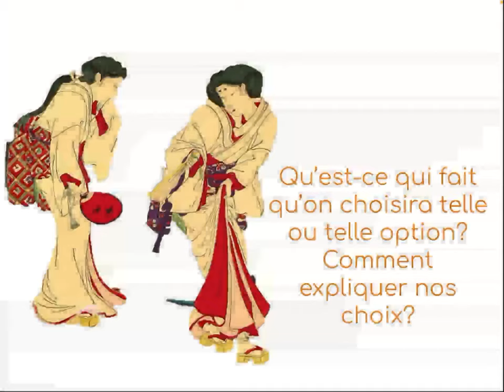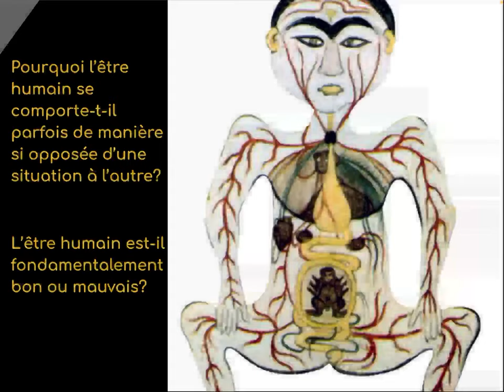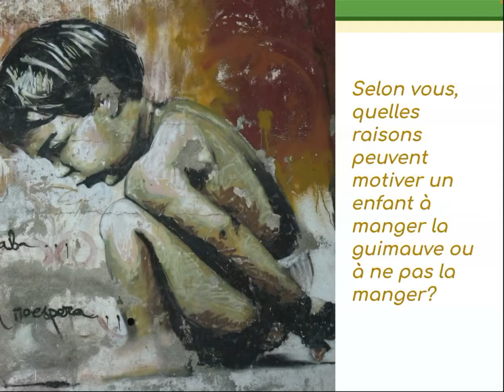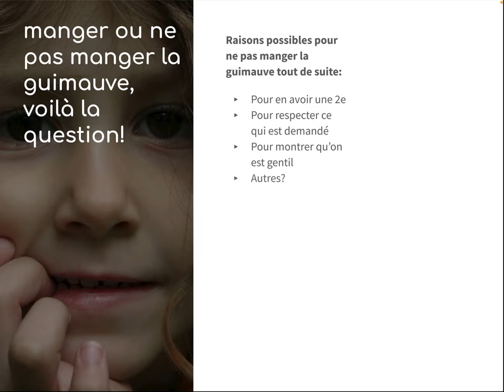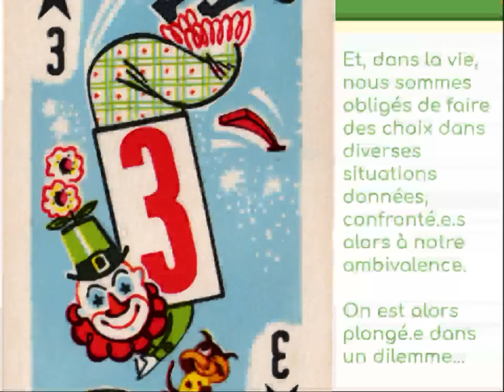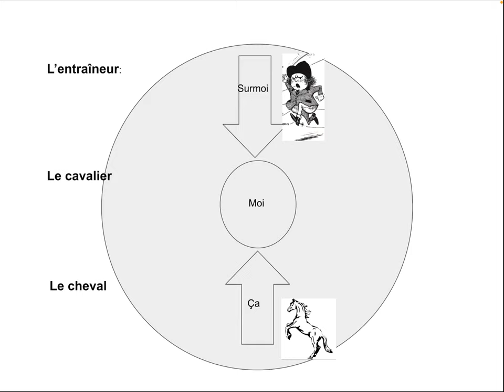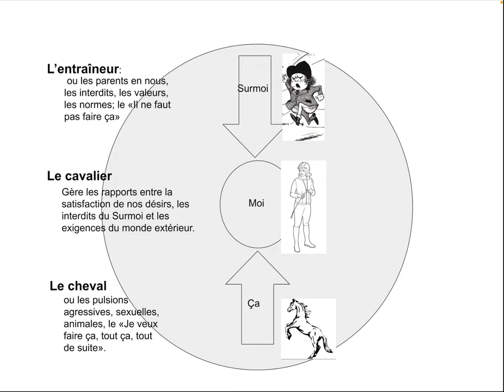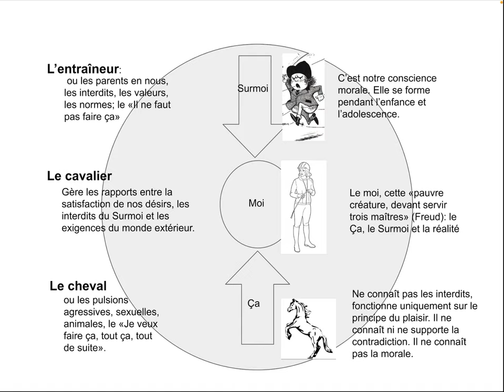Le Ça, le moi et le Surmoi